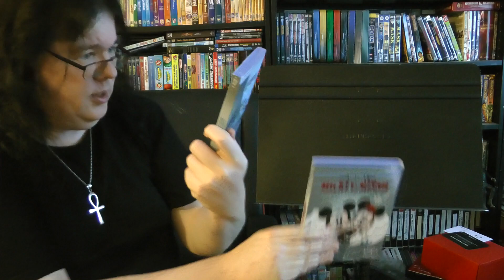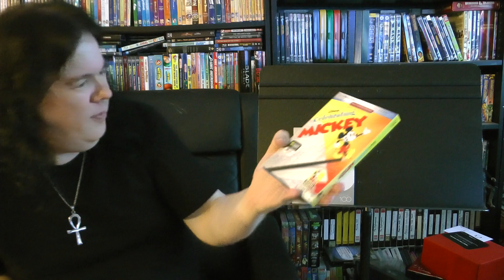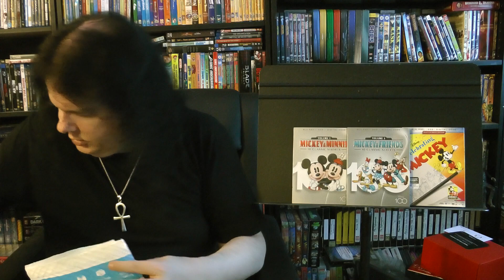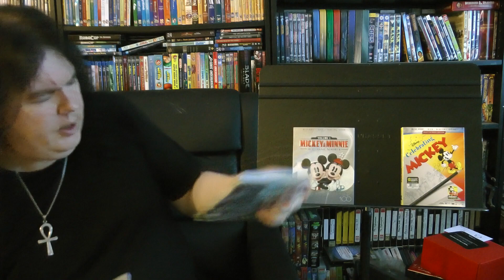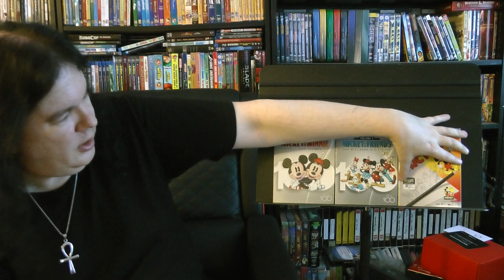Opening a Shortly Awesome Package from It's Frank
It's Frank Day! Time for another package opening, this time another highly anticipated and very welcome addition to the Disney collection. Let's check it out!

The previous one:
.ca - (no listing I could find, sorry)

Visit me elsewhere on Teh Interwebz:
Live Gaming, Geek Chat, Behind the Scenes and Chill Streams on Twitch

Or click the "Thanks" button on any video or livestream VOD!

package opening,unboxing,mickey mouse,10 classic shorts,bluray collection,blu ray collection,physical media,disney shorts,disney cartoons,disney 100th anniversary,disney 100,mickey and friends,blu ray,bluray ,unboxing

unboxing